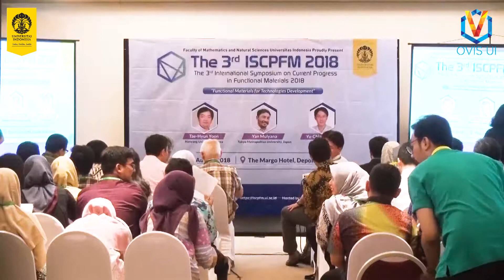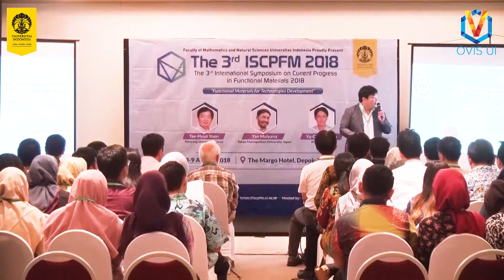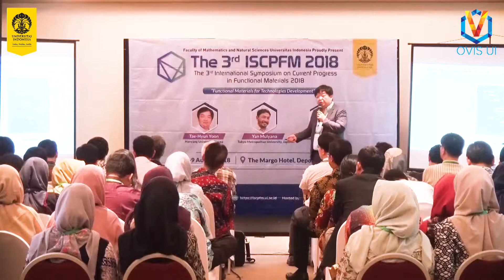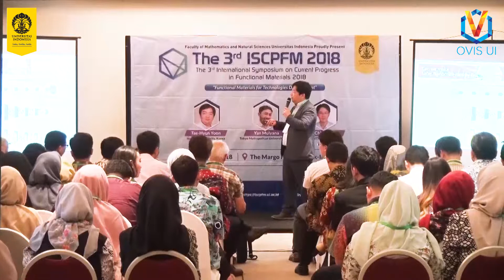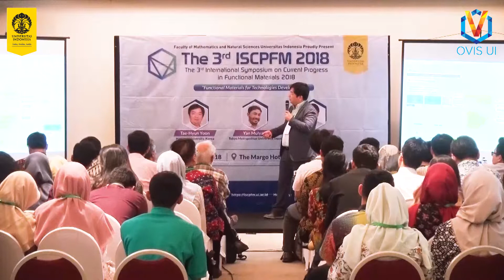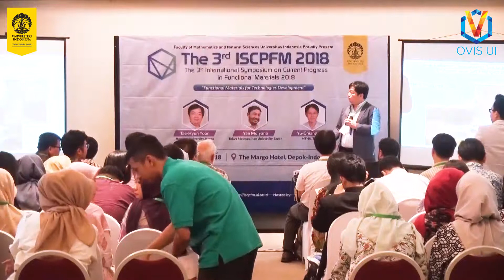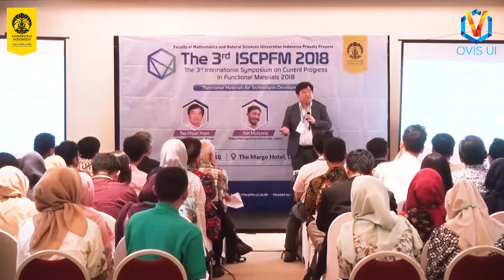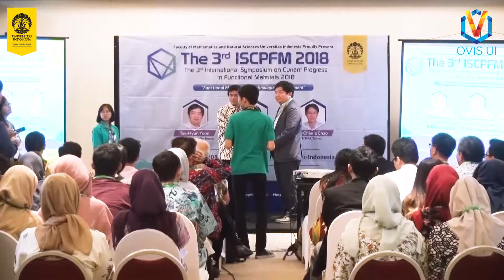The 3rd ISCPFM 2018 Plenary Session - Prof. Tae Hyun Yoon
The 3rd ISCPFM 2018- Plenary Session

Pembicara: Prof. Tae-Hyun Yoon

8 Agustus 2018

Fakultas Matematika & Ilmu Pengetahuan Alam (FMIPA)
Universitas Indonesia